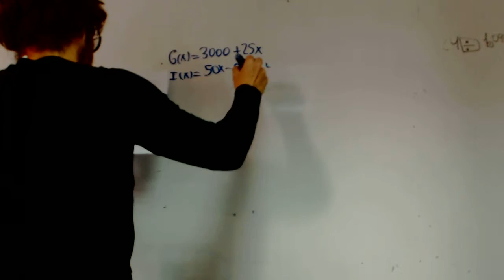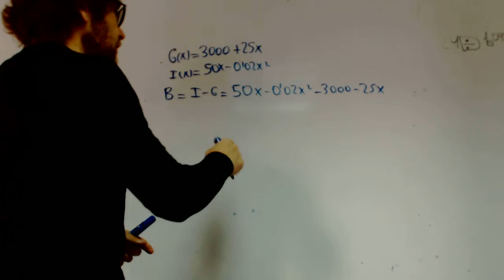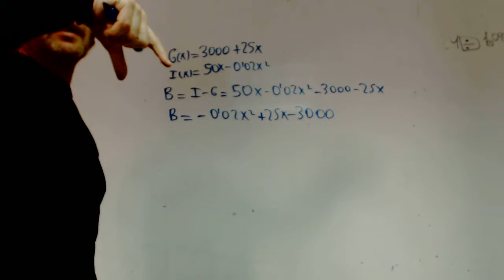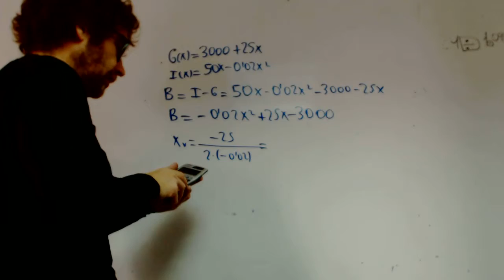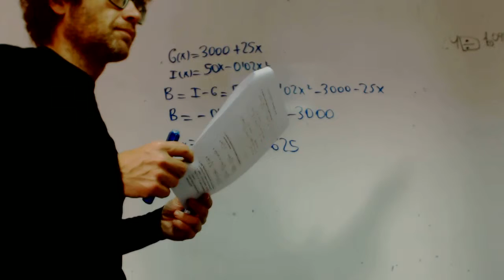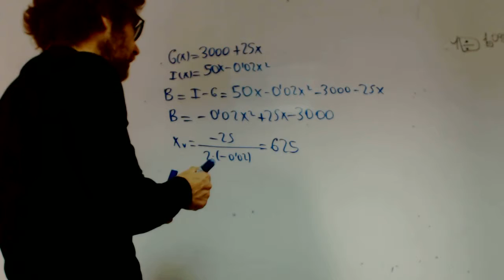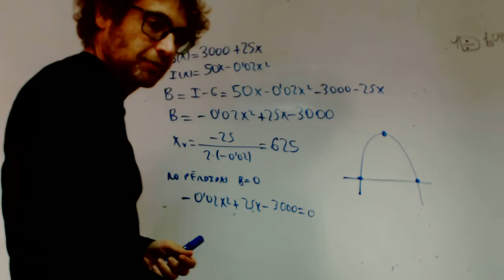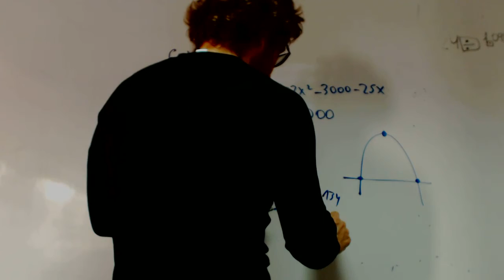Gastos que tiene una empresa parabola franjamanela Matematicas 1 Bachillerato